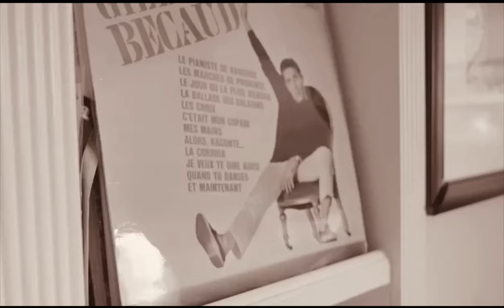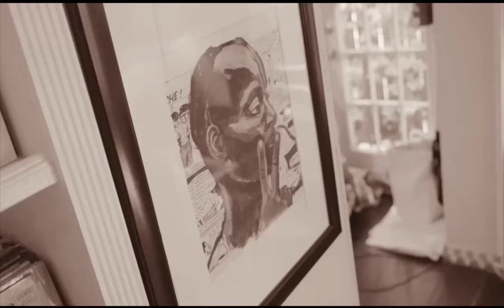French Horn Collective (Fly me to the moon) featuring Vince Raffard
Llévame a la luna, traducida en español y francés.
Voces: La Maca y Vincent Raffard.
Guitarra: Michel Gonzalez.
Bajo: Sebastian Gavilan.